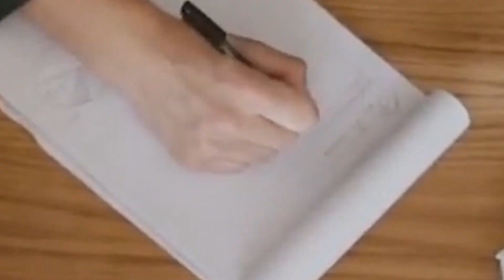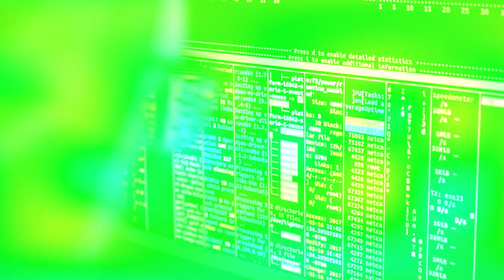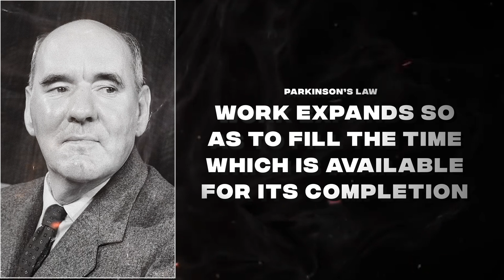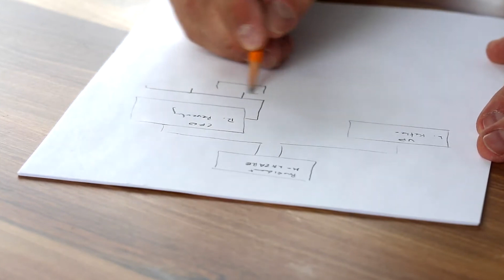I Wish I Had Known This As An A-level Student... | A-Level Maxing